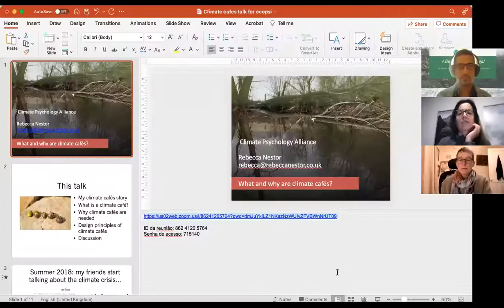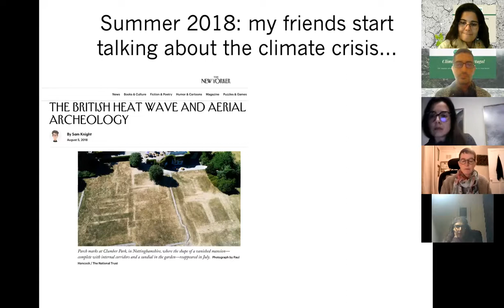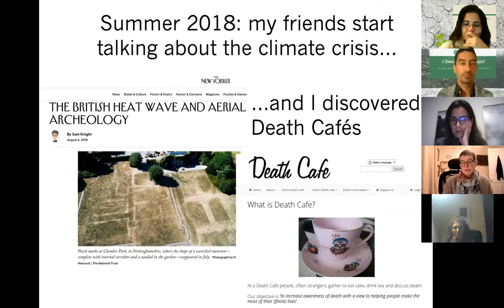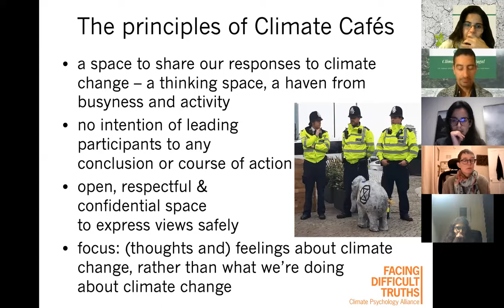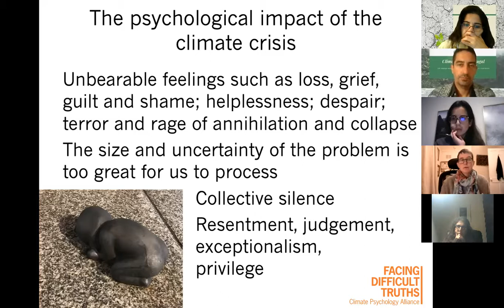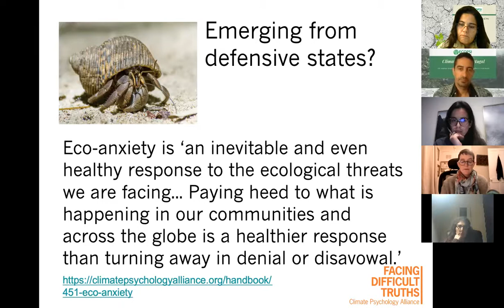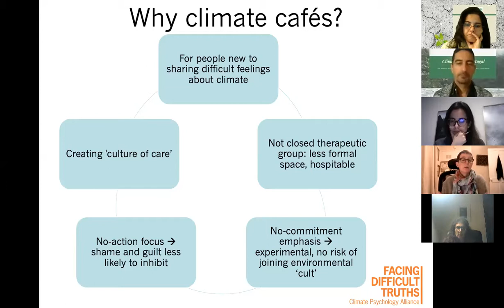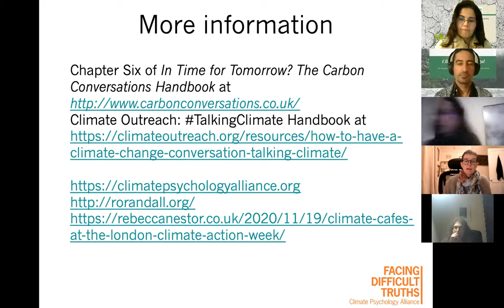EcoPsi Talks #3: "What and why are climate cafés?" By Rebecca Nestor (CPA)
EcoPsi is proud to host "What and why are climate cafés?" By Rebecca Nestor
Rebecca Nestor is an organisational consultant, facilitator and coach, based in Oxford, UK. She specialises in helping people process the feelings that are evoked by working on the climate crisis, whether as sustainability professionals within organisations, or in campaigning groups, or simply as citizens. She is a board member of the Climate Psychology Alliance, leads the CPA’s work on climate cafes, and recently submitted her doctoral thesis at the University of Essex/Tavistock Centre on leadership in climate change organisations.
The talk will introduce the Climate Psychology Alliance model of climate cafés. It will explore the social and psychological factors that make climate cafes potentially valuable; tell the story of how they have arisen and developed over the last three years; and share experiences of organising and facilitating climate cafés both online and in person.
The talk took place on Sunday, December 5th at 18h00, via zoom. With a  duration of 60 minutes, divided in a presentation of about 30 min, followed by another 30minutes of discussion.